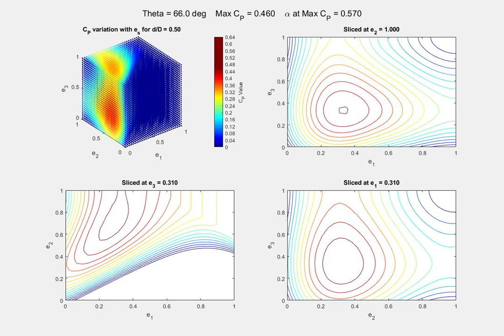Coaxial Turbine Power Coefficient with Skew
Demonstrates the effect of skew on the power coefficient of a coaxial turbine using the Khatri momentum disk model (Dual-Actuator Disc Theory for Turbines in Yaw, Technical Note, AIAA Journal 57.5, May 2019).